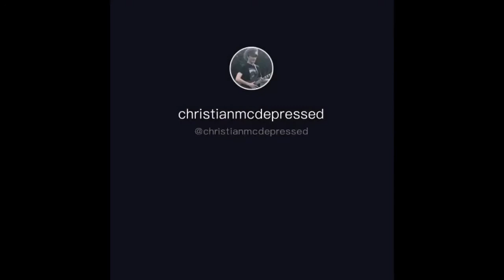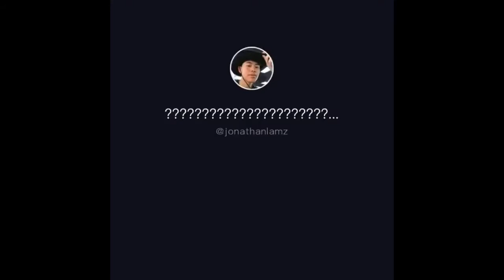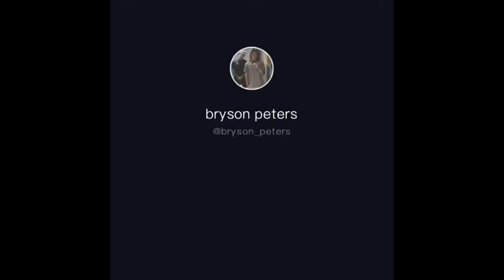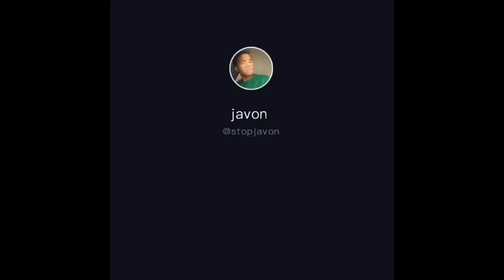tik toks for the sad emo kids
when he puts this together on imovie 😍😍😍😍